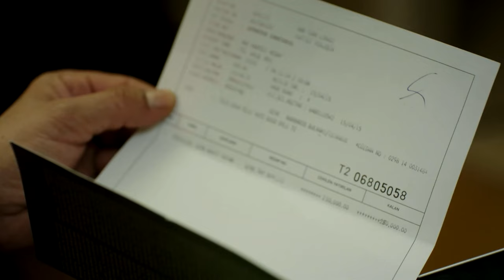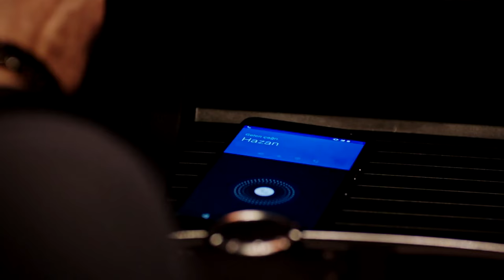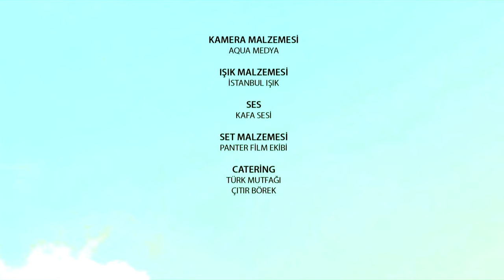La Señora Fazilet y Sus Hijas Capítulo 35 (Versión Larga)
Producción: Avşar Film
Guion: Sırma Yanık
Dirección: Murat Saraçoğlu

Protagonistas:
Fazilet Çamkıran: Nazan Kesal
Hazan Çamkıran: Deniz Baysal
Ece Çamkıran: Afra Saraçoğlu
Hazım Egemen: Mahir Günşiray
Güzide Egemen: Gülsen Tuncer
Yağız Egemen: Çağlar Ertuğrul
Sinan Egemen: Alp Navruz
Gökhan Egemen: Tolga Güleç